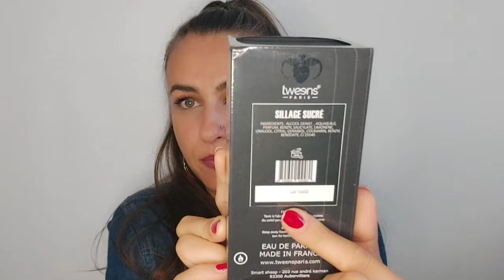Unboxing Dubai Collection | Tweens Paris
Bună dragilor 🤗

În videoclipul de astăzi voi împărtăși cu voi primele mele impresii în legătură cu trei noi parfumuri ale casei Tweens Paris ❤️🤗

   Îmbrățișări,

         Rojin ❤️💋🥰🤗💐